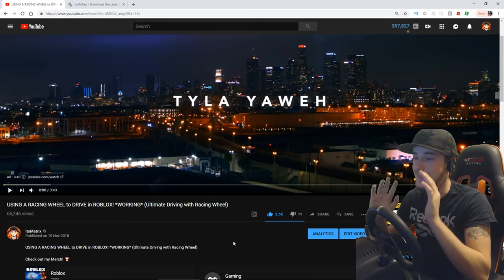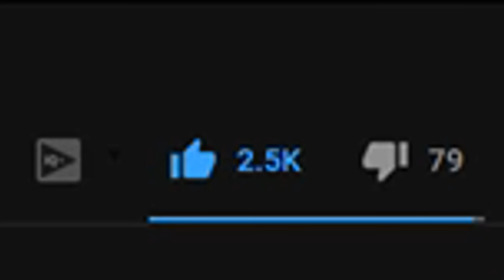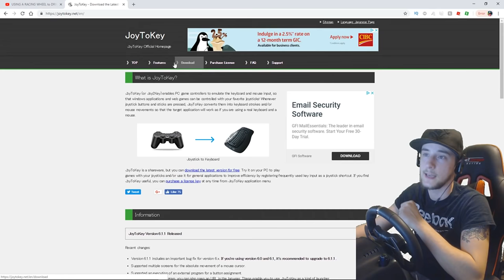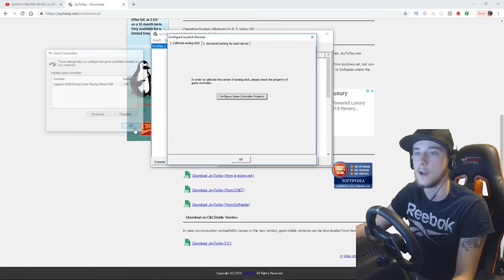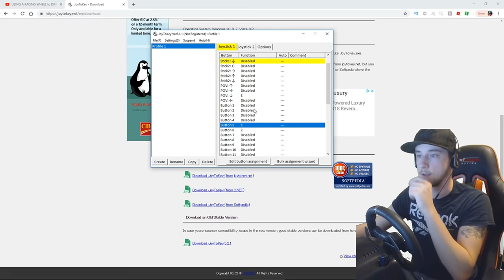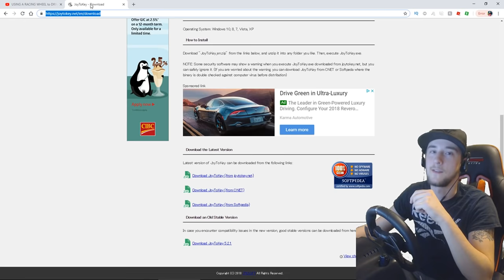HOW to USE A RACING WHEEL/CONTROLLER in *ANY* ROBLOX GAME! (Roblox Controller Tutorial)